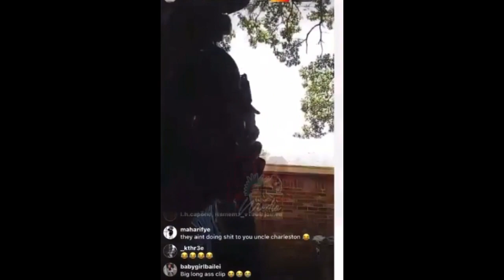CHARLESTON WHITE PLAYING POSSUM